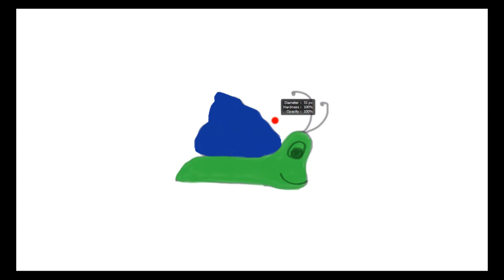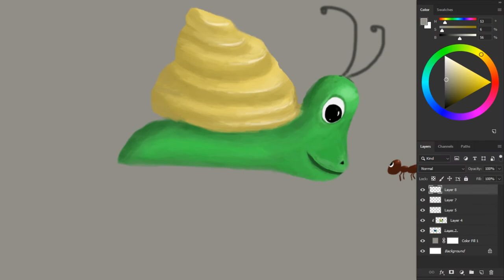Snail 🔸 listentoart🔸 Photoshop🔸 Stinglin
Just tried a snail. Then i give him a small company. Self taught photoshop. Share your thoughts about my work